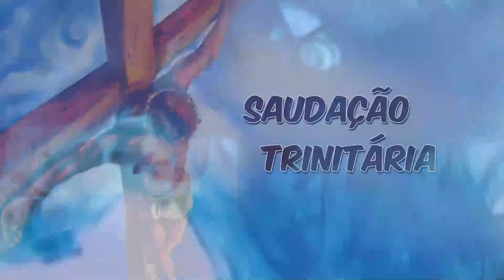SEMENTEIRA 06 11 2022 domingo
06 DOM
Dia de Todos os Santos